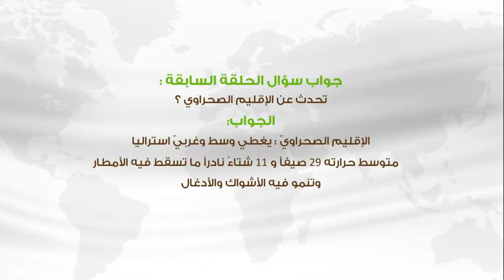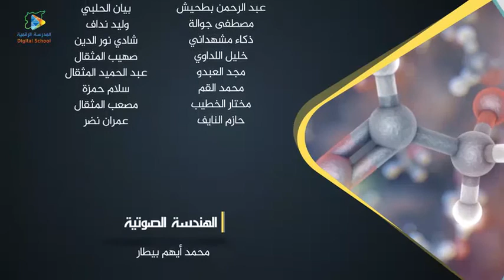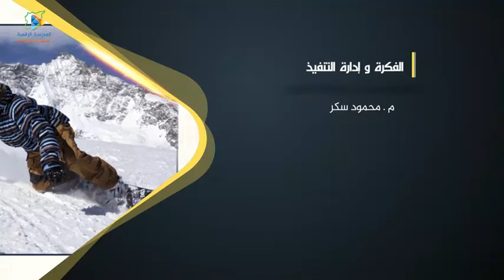18مناخٌ ونباتٌ متنوعٌ وحياةٌ حيوانيةٌ زاخرةٌ جغرافيا8